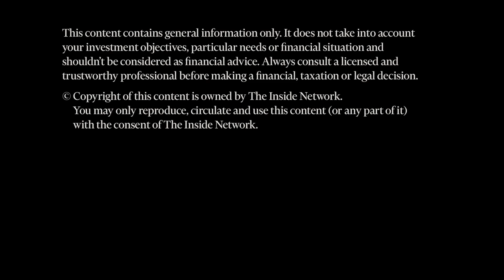INBrief with Chad Padowitz from Talaria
Chad Padowitz from Talaria speaks with Drew Meredith at The Inside Network’s Growth Symposium.